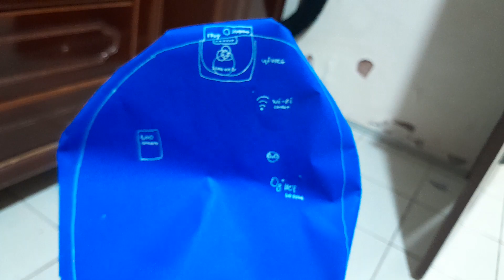Lavadora Samsung Vivace [N°46]